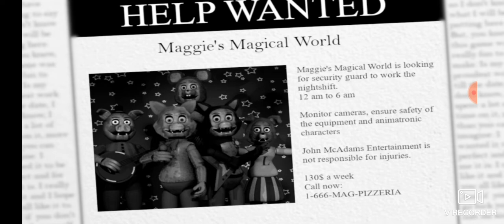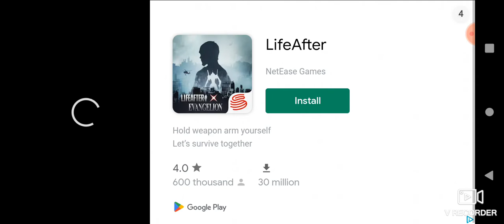THESE ANIMAL MASCOTS ARE TERRIFYING!!! |Five Nights at Maggie's